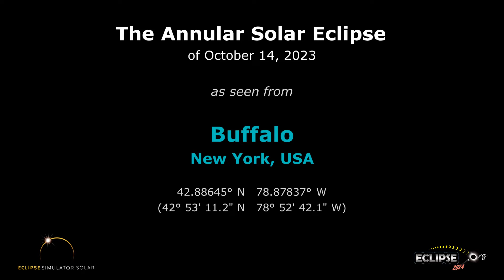The Annular Solar Eclipse of October 14, 2023 from Buffalo, NY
What will the 2023 solar eclipse look like from Buffalo, New York?  Find out here!

(The eclipse sequence begins at 0:22)

Links:
• Eclipse2024.org
• 2023 eclipse page for Buffalo

What will the 2023 solar eclipse look like from Buffalo?  This simulation will show you! We've captured the view from the Eclipse2024.org Eclipse Simulator for Buffalo, so you can preview the eclipse before it happens!* It's just one way that Eclipse2024.org is providing great information and education to help build excitement for the annular eclipse of October 14, 2023.

Visit Eclipse2024.org's online eclipse simulator for many more features, as well as detailed instructions on exactly what you're seeing in the simulation. You can change the foreground scene, because we know that the scene in the simulation might not look like Buffalo!  For locations in the path of totality for 2024, you can also get a closeup view of Baily's Beads, change the shape of the corona, see the outlines of the Moon and Sun during the eclipse, and MORE!  With the simulator, you can: